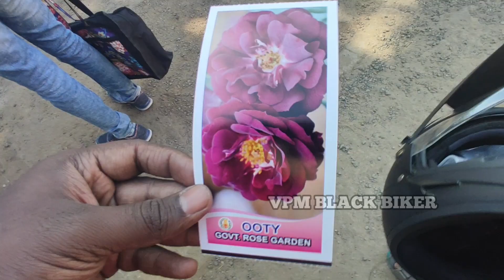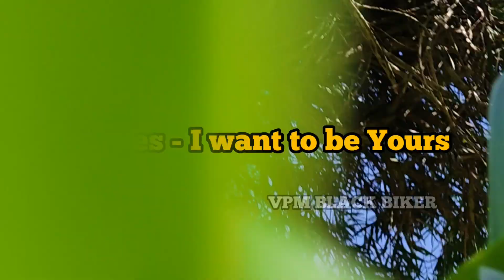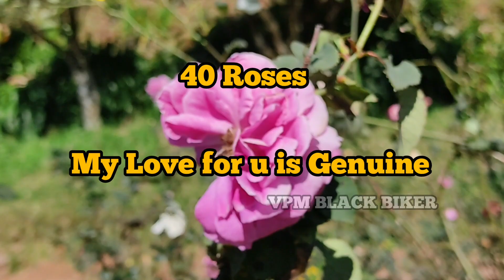Ooty Rose Garden | 🌹 Must watch place | Meaning of Roses | Type of Roses | Ootyvlogs | Vbbiker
Watch fully and Keep supporting!